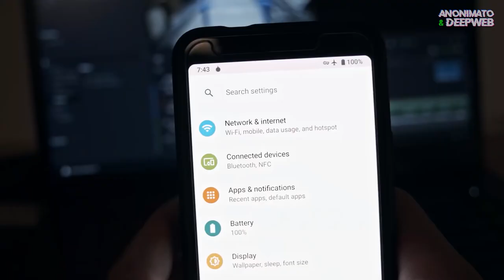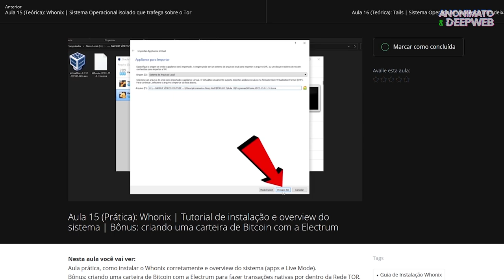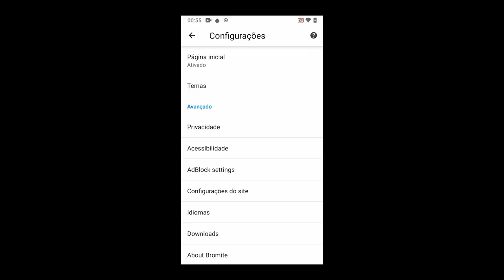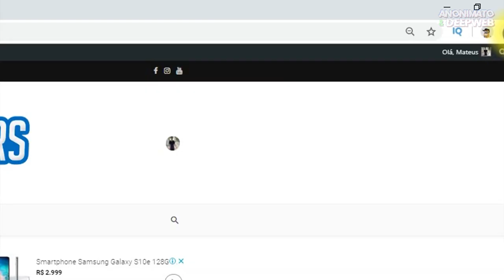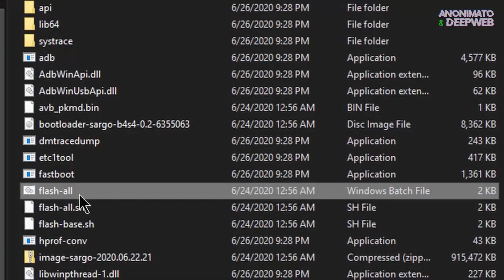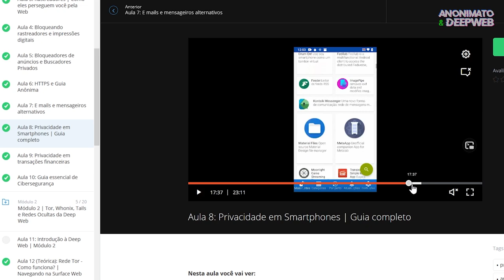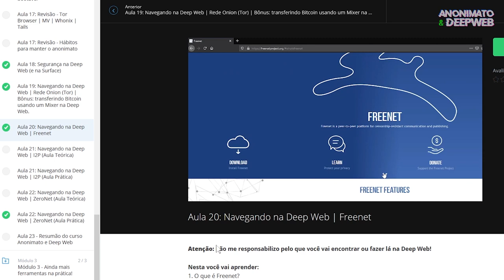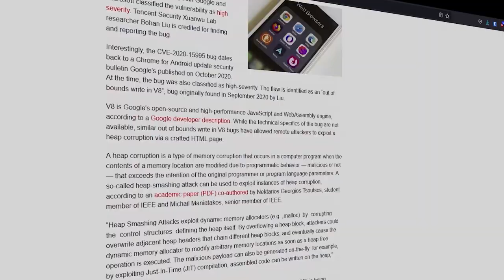O MAPA PARA A PRIVACIDADE DIGITAL